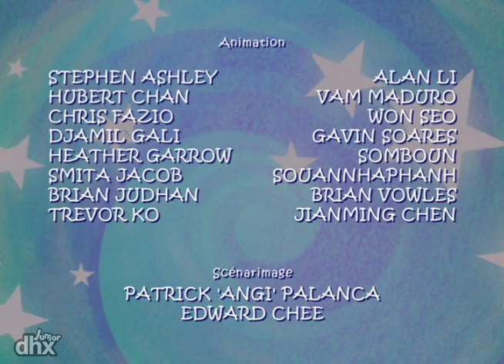Franny et les chaussures magiques 206 - Un petit singe bien mal élevé / Mémoire olympique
Franny rencontre son vieux copain, le singe Maurice, et lui apprend la nécessité de mettre de l'ordre. / Franny aide un jeune garçon à retrouver un javelot perdu, juste à temps pour les Olympiques.

Elle raconte les histoires passionnantes d’une petite fille qui vit des aventures magiques lorsqu’elle essaie des chaussures dans l’atelier de cordonnerie de son grand-père. Dans chaque épisode, Franny voyage à travers le monde à la rencontre de personnages fascinants aux problèmes inhabituels.
La série combine de merveilleux récits et un apprentissage destiné aux jeunes enfants. Franny devient la nouvelle amie, celle qui partage ses sentiments, ses craintes et ses conseils, tout en enseignant l’empathie, la complicité et la tolérance envers les autres. Personne n’est trop petit ou trop jeune pour être d’une grande utilité !

Sur Kidvid, vous pouvez regarder des clips et des épisodes complets de vos émissions de télévision préférées, sans oublier d'explorer de nouveaux !